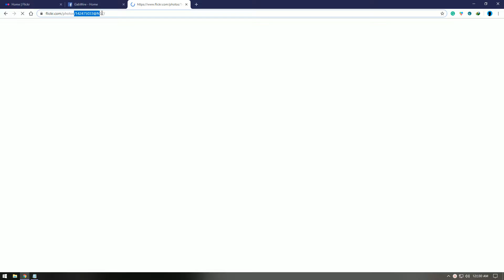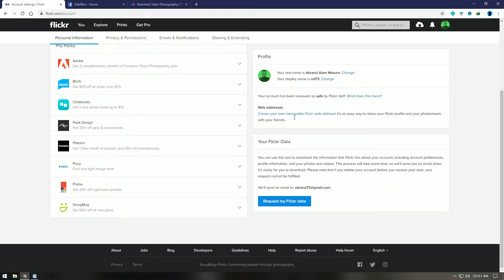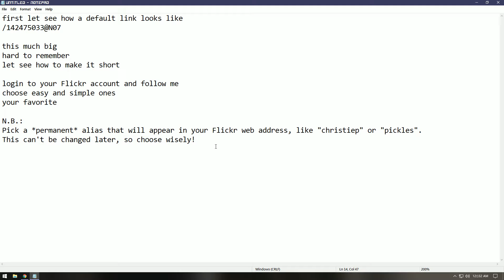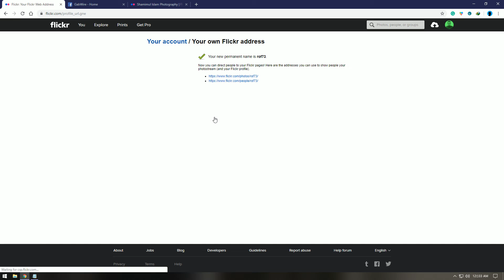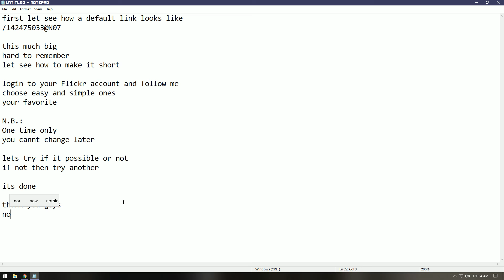Create your own personalized Flickr URL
If you pressed OK, LOCK IN by mistake or if you don't want this one then click right down the link says Wait, I need to choose a different alias.

Set your Flickr account apart from everyone else with a personalized URL! Here's how.

Click your Buddy icon.
Click Settings.
Locate the "Your Flickr web addresses" section.
Click Create your own memorable Flickr web address.
- If you've already picked a web address, it will be shown here instead.
Enter your desired web address name.
Click Preview.
Click OK, LOCK IT IN.
  Once you pick an address, it can't be changed - Make sure you pick a web address you'll be happy with because you only get one shot at this! If you're determined to have a specific URL, you could always create a new account and assign the URL to it if it's available.

About: "gabwire" is a YouTube Channel, where you will find technological videos, New Video is Posted when I guess you will need it or upon request :)